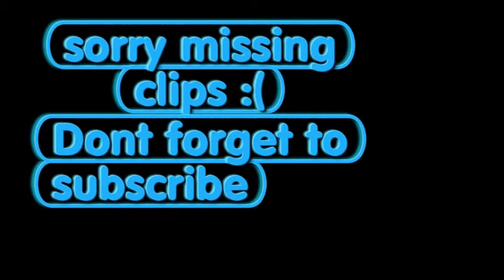Let's play ty the tazmanian tiger part 4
another day another leech